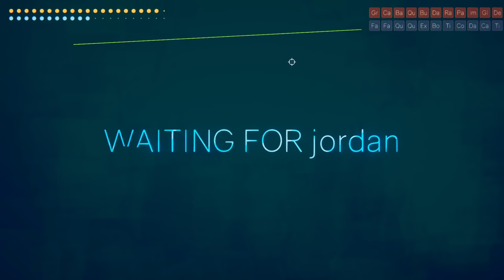ROUNDS but we let the DICE decide our cards..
We got a random number generator to pick our cards for us on ROUNDS... Who do you think is the luckier of us two? 🍀👀

Friends that are in this video: @BYZE

About @Phunix

Here on Phunix I produce funny moments and highlights on many games, in this videos case, the game called ROUNDS with the unbound mod. In this video there is some rounds gameplay with BYZE and we get a random number generator to act as dice to select our cards for us 👀 .. Enjoy the ROUNDS funny moments 😄